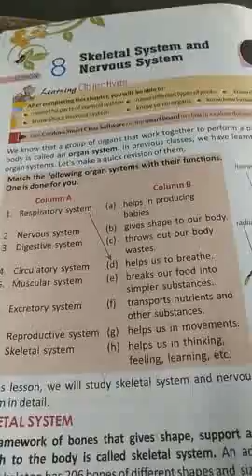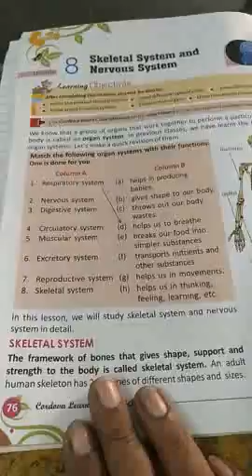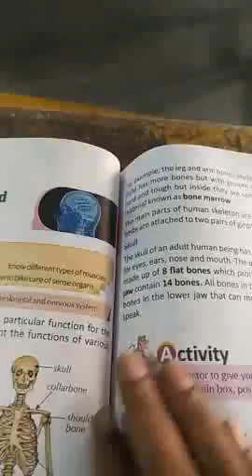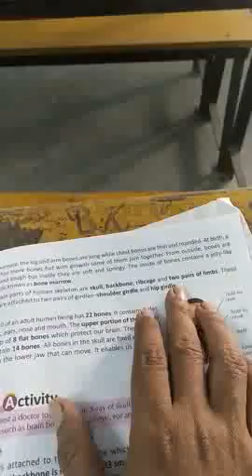Class 5, Science, Ch-8 ( Skeletal system ), by Pintoo sir